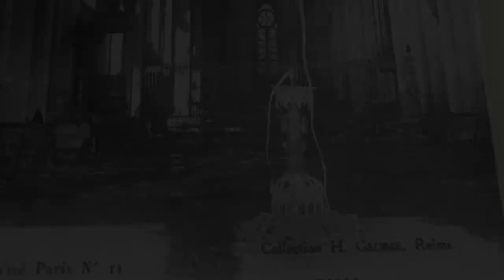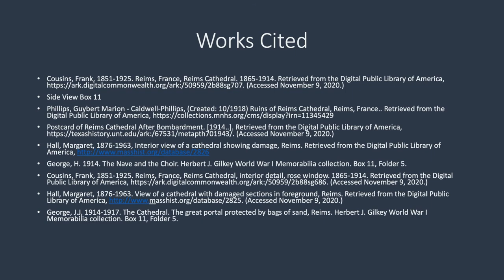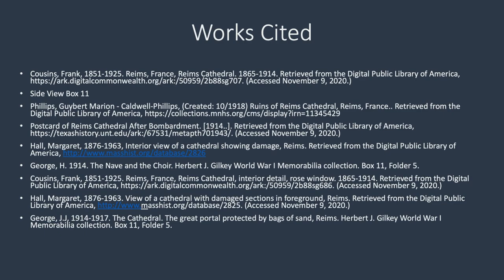The Destruction of Reims Cathedral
This is Nolan Pithan's final project for Archives Investigations (HON 321Q), Fall 2020.